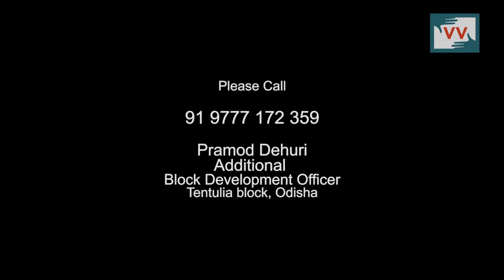Aganwadi Without Centre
The Aganwadi cook is left with no choice but to run the centre at her house or under the tree. As, the Aganwadi building remains incomplete since it started in Amaghat Village in Odisha. Dasarathi Behra reports.